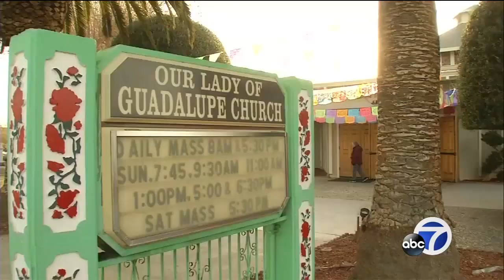17-year-old stabbed to death in San Jose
San Jose police are investigating a homicide on South Sunset Avenue near East San Antonio Street.